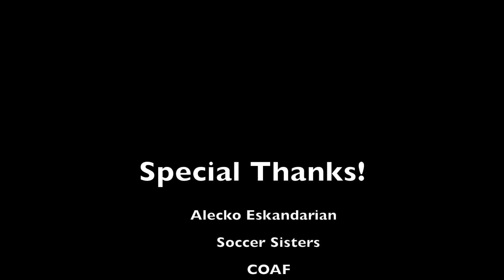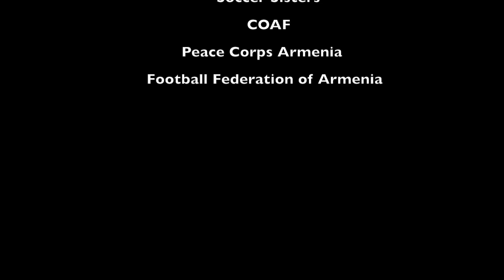Alecko Eskandarian Hosts GOALS Clinic | Yerevan, Armenia